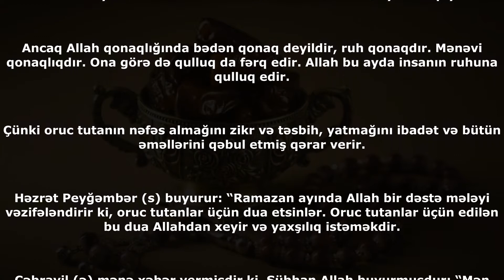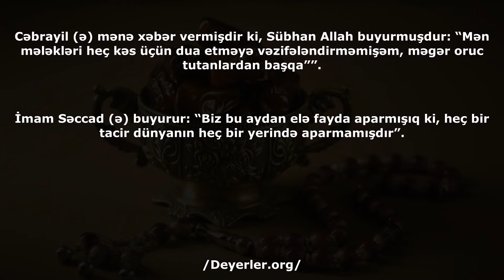Niyə Allahın qonaqları içməkdən və yeməkdən çəkinməlidir?